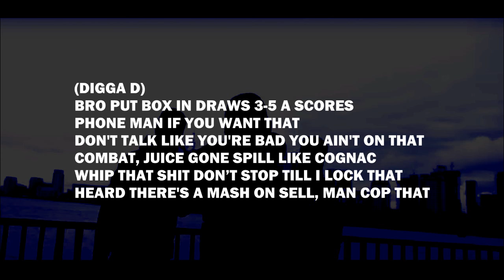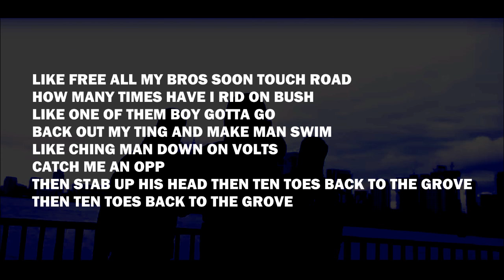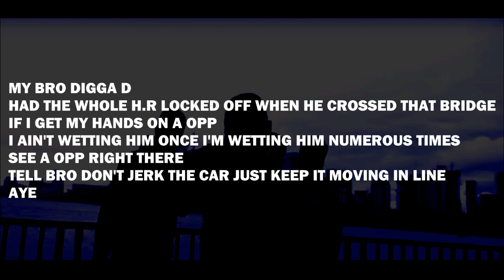1011 Digga D x Sav'O x T.Y - Next Up Part 1 [Lyrics]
Prod By Jamma Beats